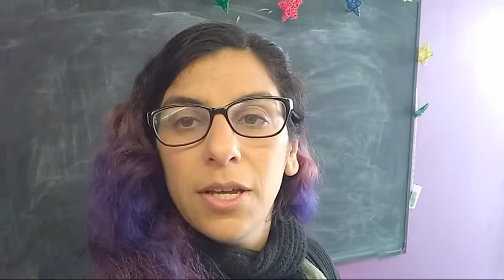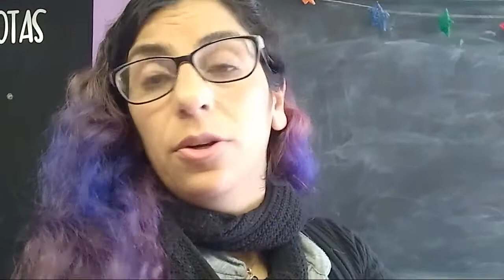Hablamos De Emprender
ACLARACIÓN : UNIFIQUÉ AMBOS CANALES. AHORA PUEDES ENCONTRAR ESOS VIDEOS DIRECTAMENTE EN LA LISTA DE REPRODUCCIÓN DE EMPRENDEDORISMO DE ESTE MISMO CANAL !!